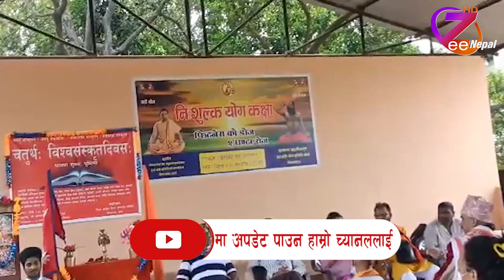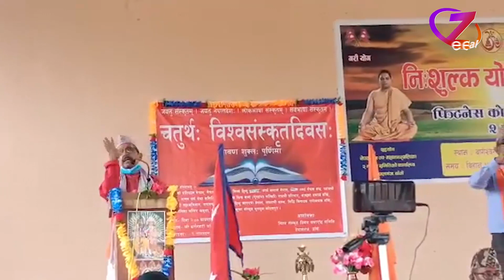विश्वसंस्कृति दिवसकाे अवासरमा नेपालगन्जमा विभिन्न संगसंस्थाहरू द्वारा चिन्ता ब्यक्त l ZeeNepal HD TV